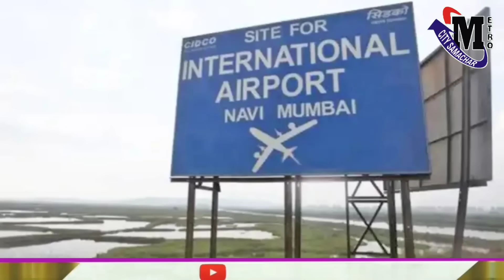मुंबई में आज क्या हुआ ? मौसम अपडेट, राजनीतिक और अन्य बड़ी खबरें | TOP 25 News Today